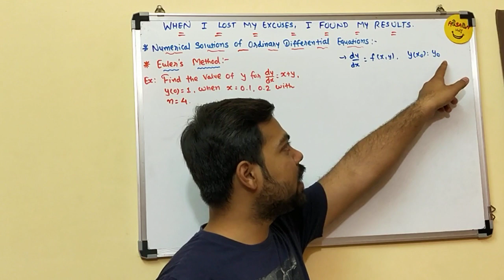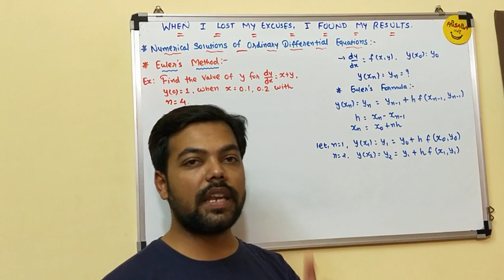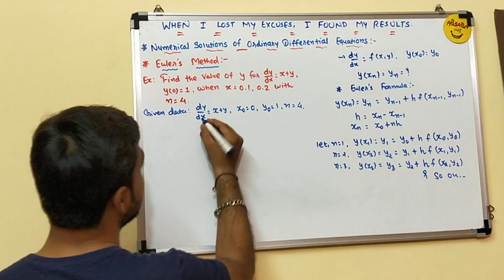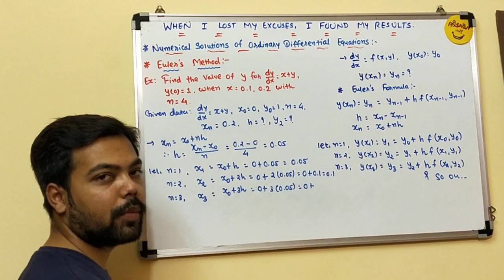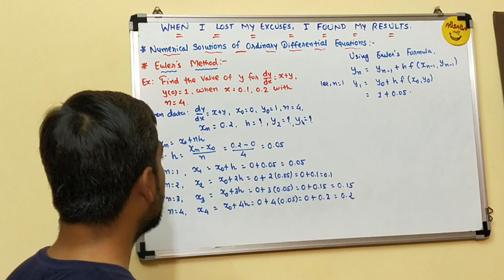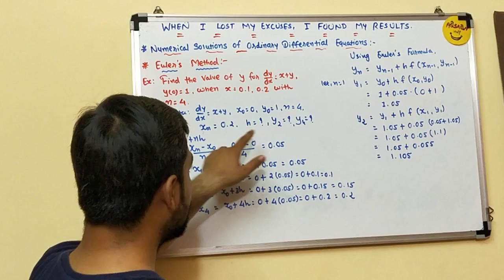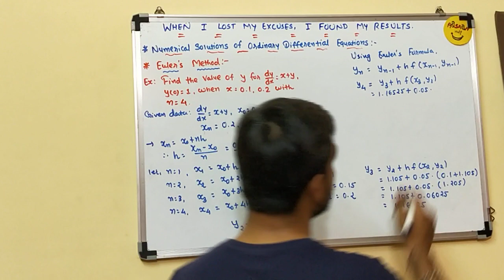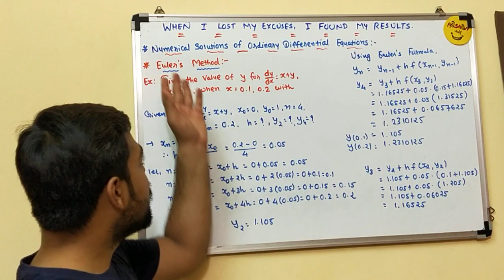#24 Euler's Method in Hindi/Maths 4/GTU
This video lecture will help Engineering students to understand following topic of Numerical Methods:

1. Euler's Method Example